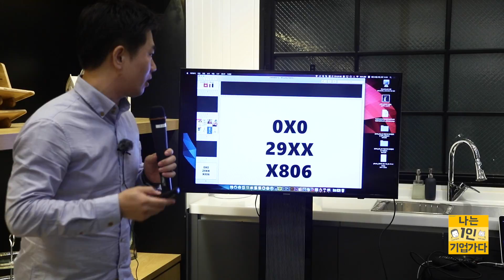1인기업가 포럼 (8)유환민PR 책비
1인기업가 포럼 3회 발표 (3)유환민PR 책비
영상제작:나민규(찰진스튜디오)